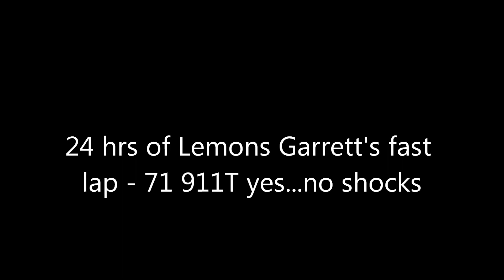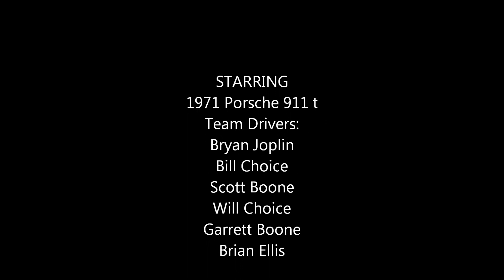24 hrs of lemons garrett fast lapss.wmv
This is a 1971 Porsche 911t we entered into the 24hours of Lemons at Texas World Speedway.  The team got 5000 penalty laps because the Lemons judges suspected our $500 car was something that it wasnt.  Our slow laps and lousy handling proved our point.  This video is of Garrett Boone driving our best lap of the weekend.